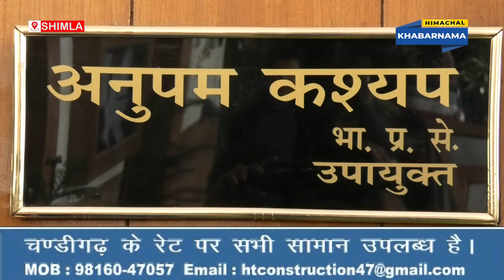निजी बसों को वन मिनट ट्रैफिक प्लान से बाहर रखने की प्राइवेट बस सिटी लोकल यूनियन ने उठाई मांग